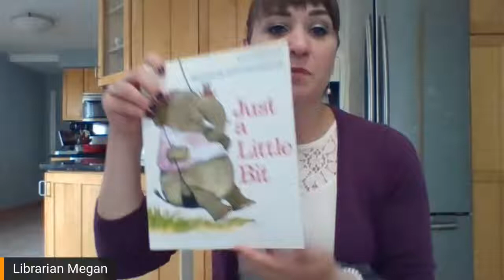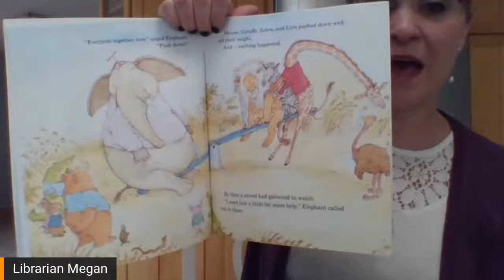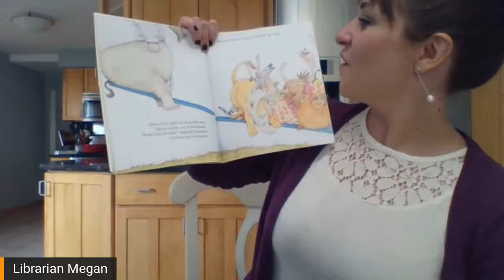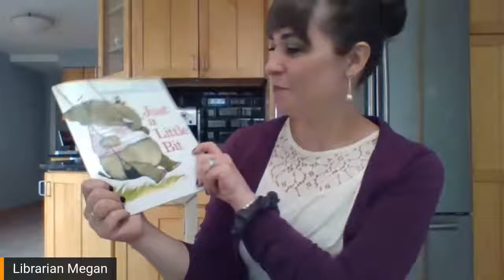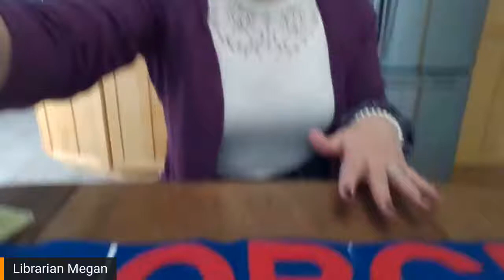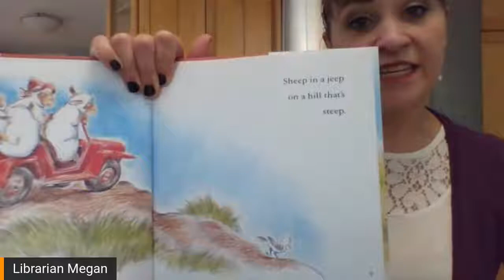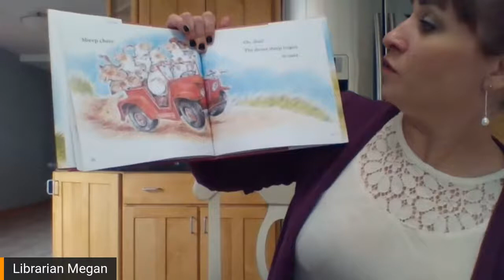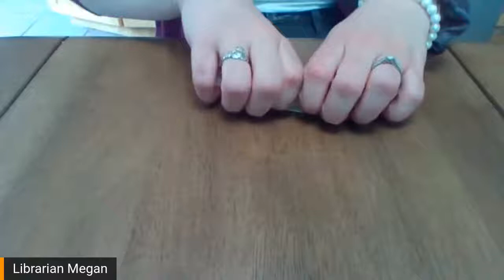STEAM Team Presents: Simple Machines Story Time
Join Librarian Megan for Live from the Library STEAM Team presents Simple Machines Story Time, Tuesday, May 18 at 10:00 a.m.